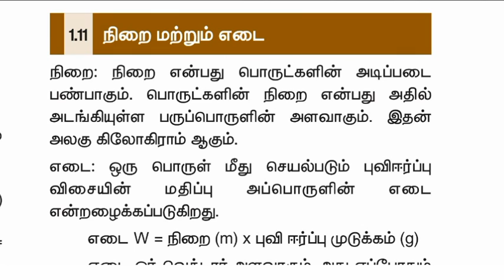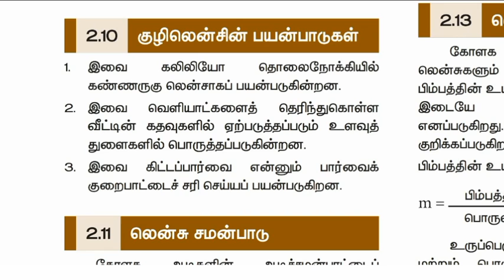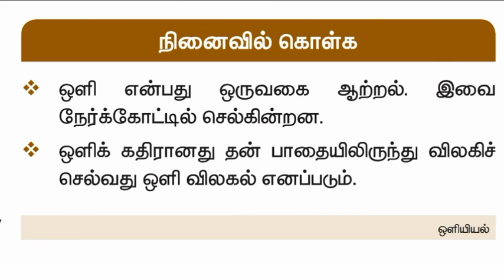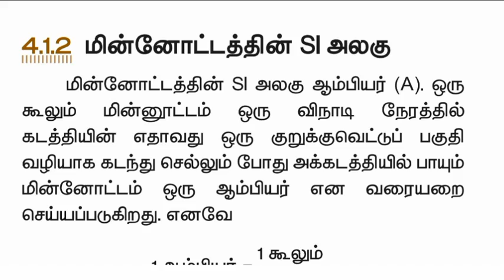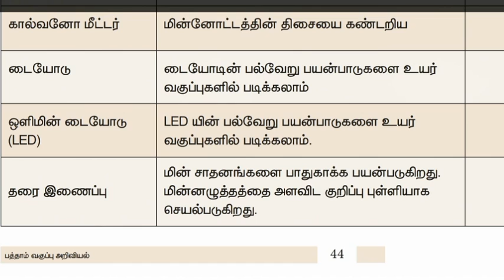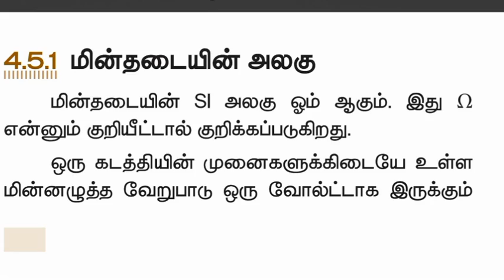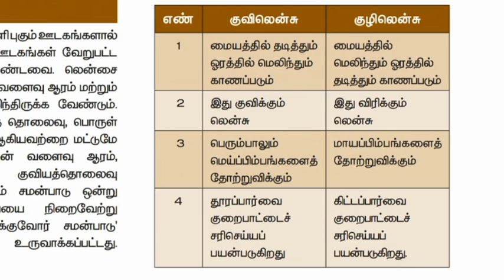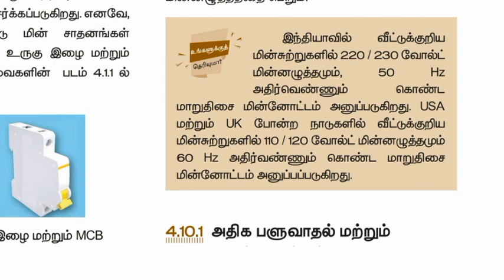10th New science book notes - Part1-பத்தாம் வகுப்பு அறிவியல் முக்கிய குறிப்புகள்-10th science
10th New science notes. Part 1